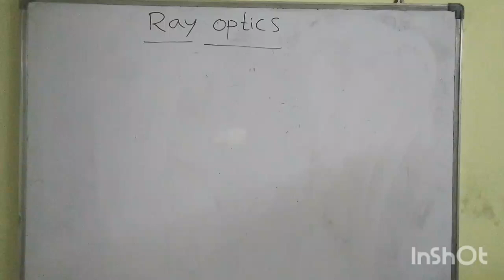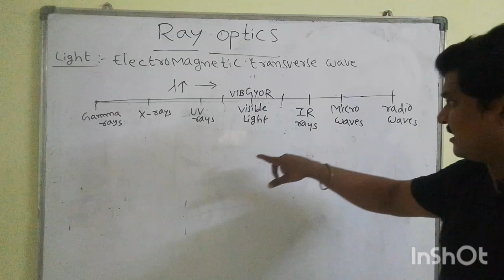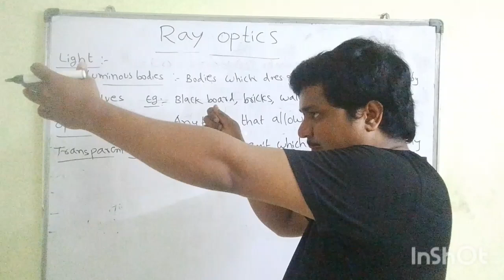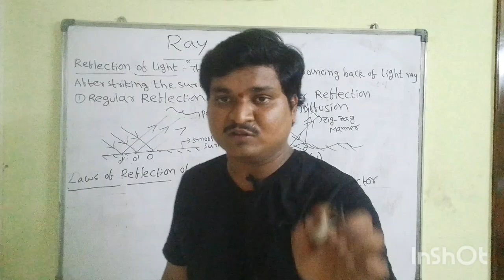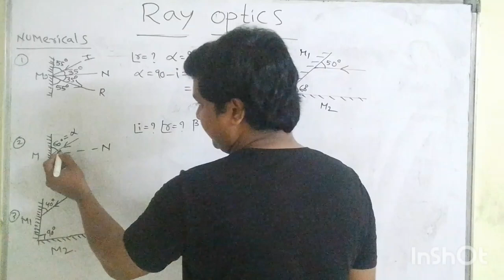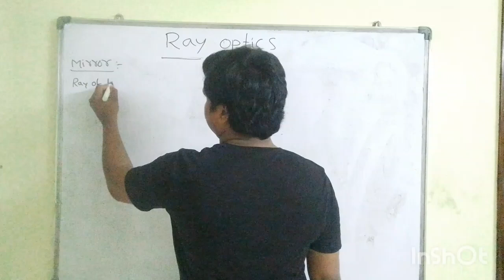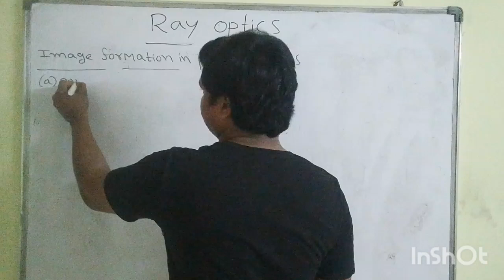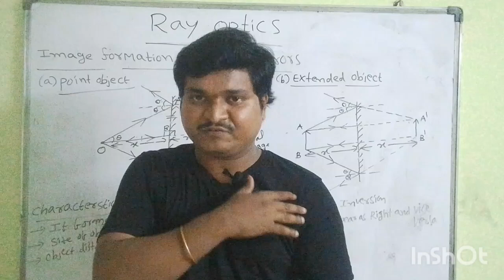Ray optics 1